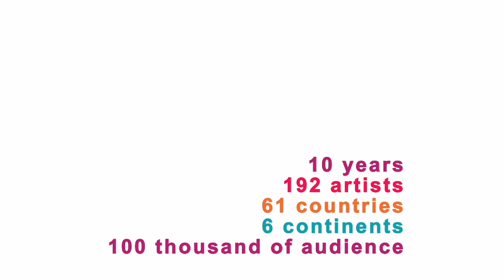Cross Culture Festival 10th EDITION trailer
Warszawski Festiwal Skrzyżowanie Kultur,10 Edycja, trailer